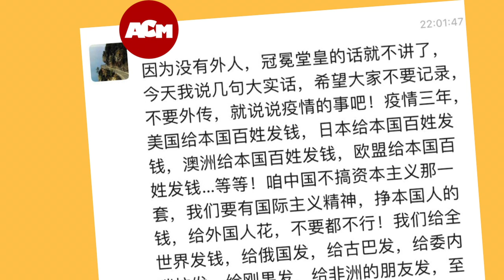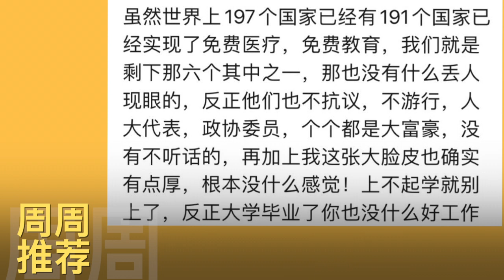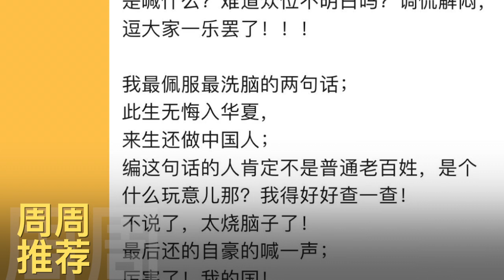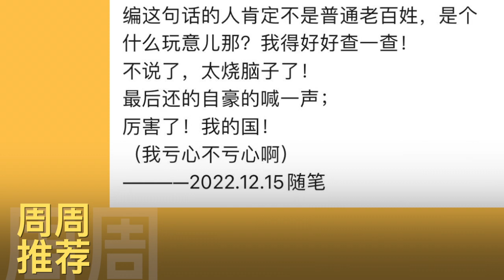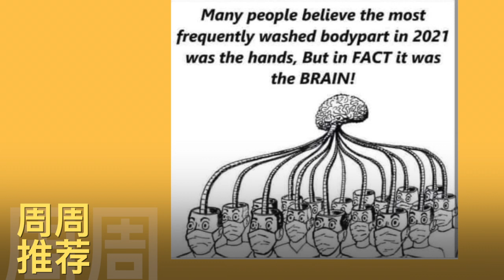【周周推荐】“人矿”在现实社会中的具体表现。请对号入座，一个不落！